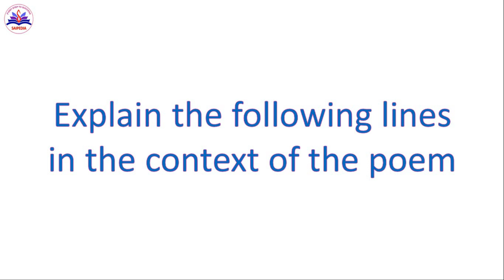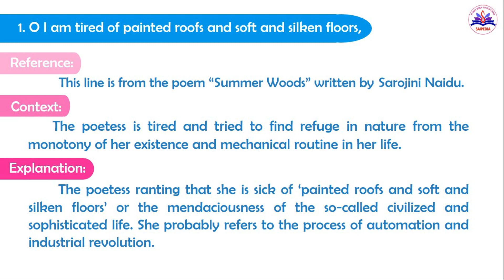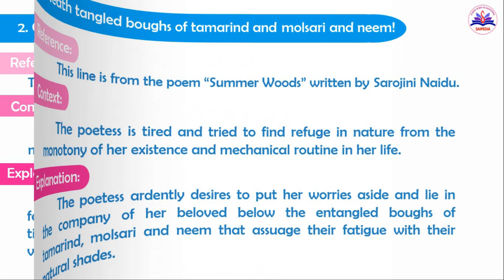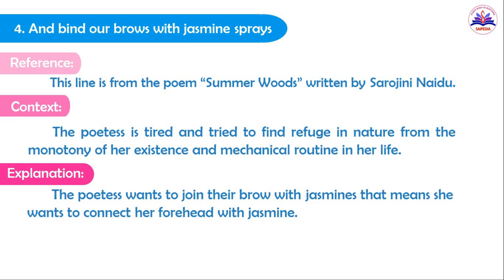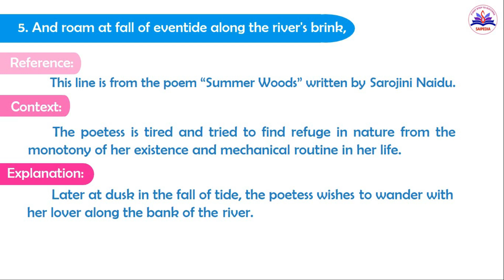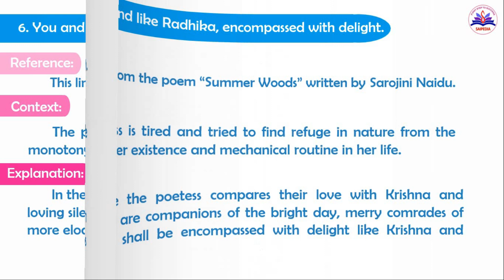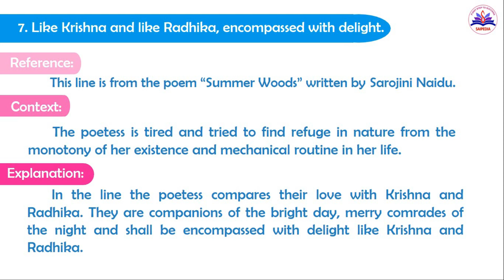Summer Woods by Sarojini Naidu, Explain the context for Poem, Eden Book 3rd Semester, MS University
👉 Summer Woods by Sarojini Naidu
👉 Explain the context of the poem
👉 Unit 2 - Poetry
👉 Part II English
👉 2nd Year 3rd Semester UG
👉 Eden Book
👉 Manonmaniam Sundaranar University (MS University)
✔️Kindly watch the video till the end.
Professional English Lesson Topics explanation and Task Answers:
✔️ 2nd Year 3rd Semester Language Through Literature - Arts and Commerce Degree syllabus all lessons explanation Playlist
✔️ 2nd Year 4th Semester Language Through Literature - Arts and Commerce Degree syllabus all lessons explanation Playlist